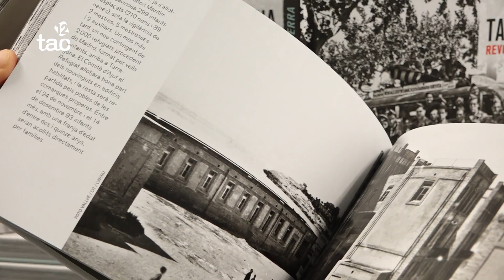Un llibre recull els documents gràfics de la Guerra Civil a Tarragona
L’historiador Jordi Piqué presenta en un llibre un recull documental i fotogràfic de la Tarragona de la Guerra Civil.